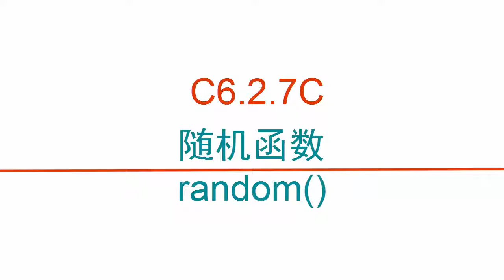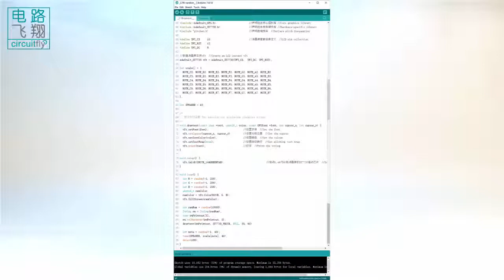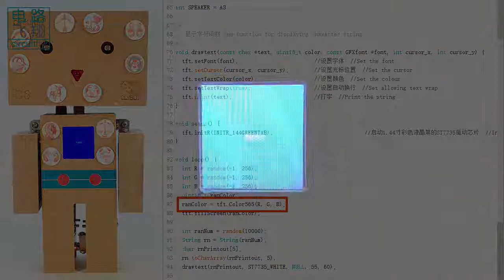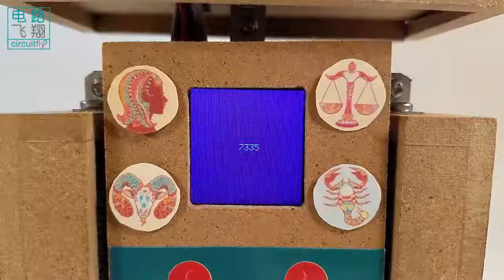C6 2 7C 随机函数 -clybot C6自平衡寻线机器人Self-balancing line following robot